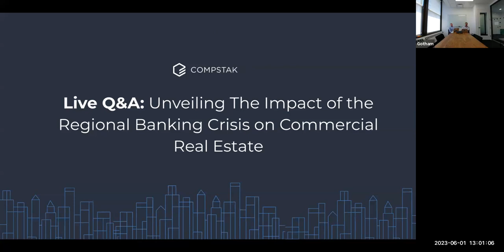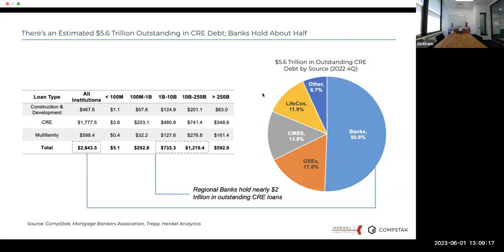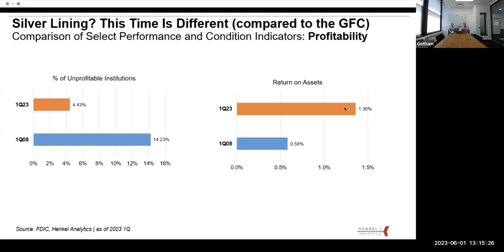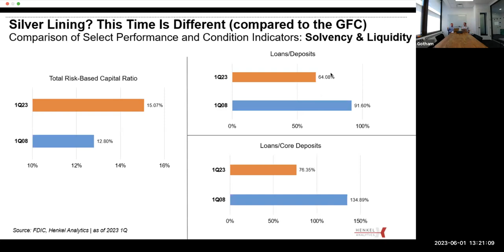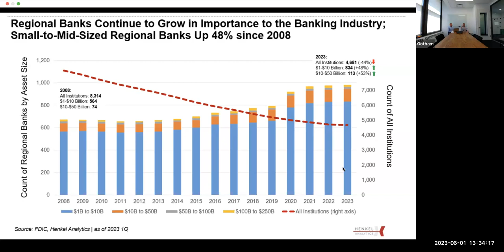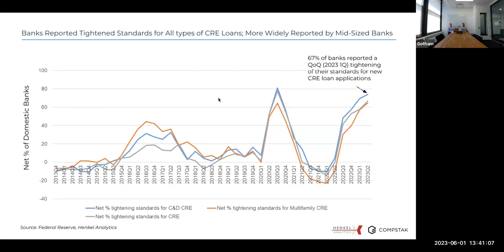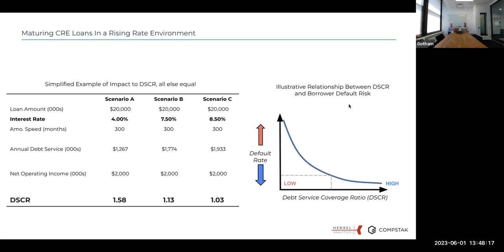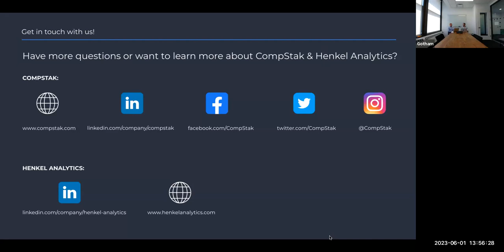Live Q&A: Regional Banking Crisis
We're giving you a chance to ask some of your most burning questions live to the experts! We received so many great questions from the audience and wanted to take some time to answer them and allow you to ask more.

We're joined by Chris Henkel, President of Henkel Analytics and Ed Hagerty, Senior Director of Sales at CompStak, as they dive deeper into how the regional banking crisis is affecting commercial real estate.